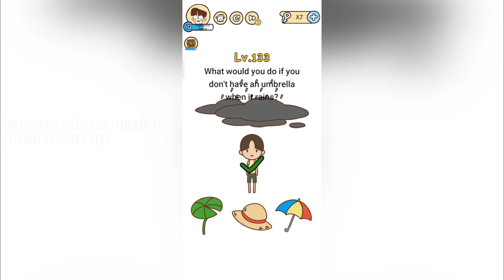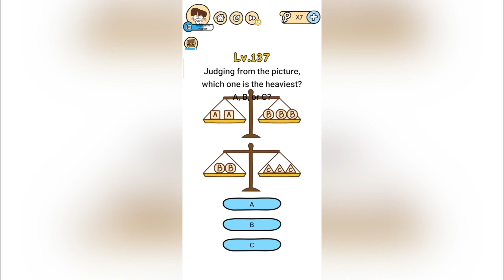Brain Boom Level 131 132 133 134 135 136 137 138 139 140 Walkthrough Solution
Brain Boom 131 Brain Boom 132 Brain Boom 133 Brain Boom 134 Brain Boom 135 Brain Boom 136 Brain Boom 137 Brain Boom 138 Brain Boom 139 Brain Boom 140